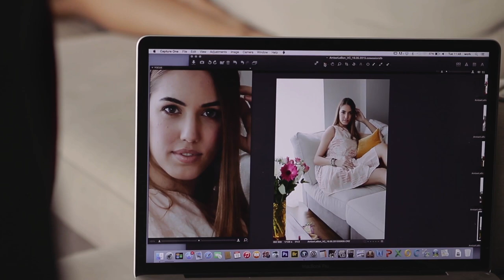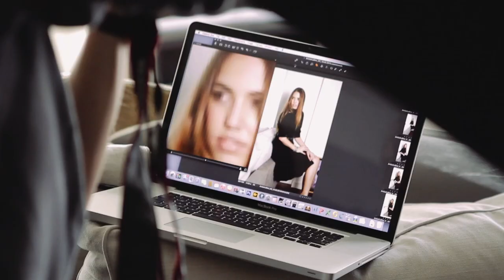Love Your Style: Vestiaire Collective Meets Amber Le Bon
Vestiaire Collective joins Bay Garnett to talk style tips and wardrobe secrets with beautiful British style icon and Model, Amber Le Bon.